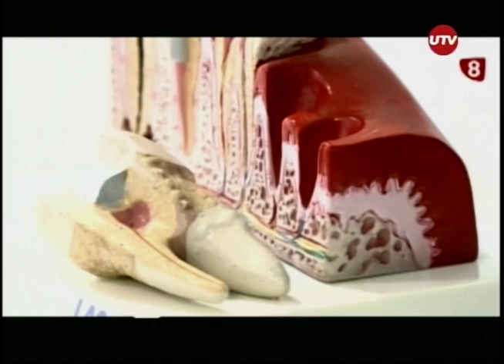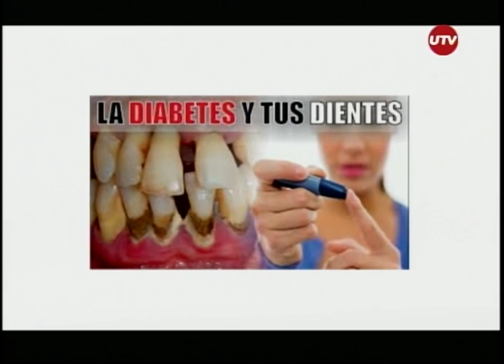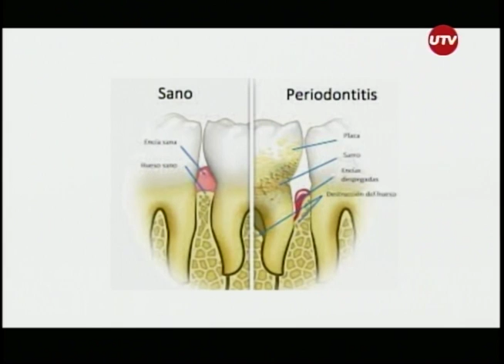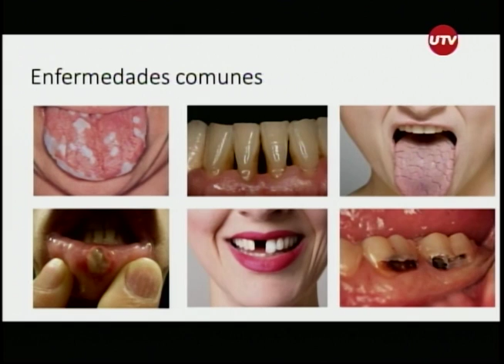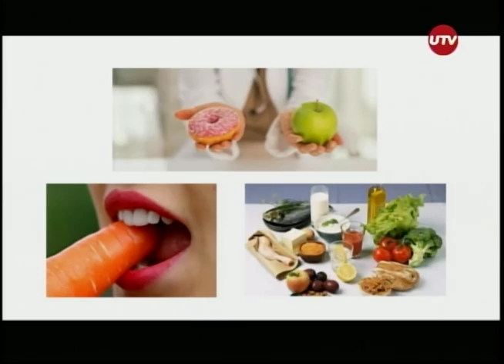SALUD AL DÍA - LA ODONTOLOGÍA EN LA DIABETES